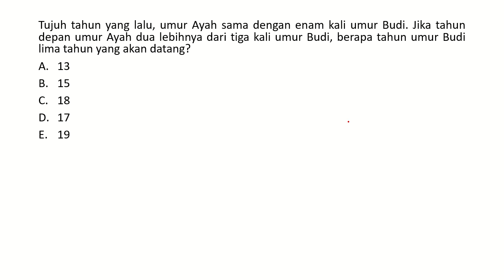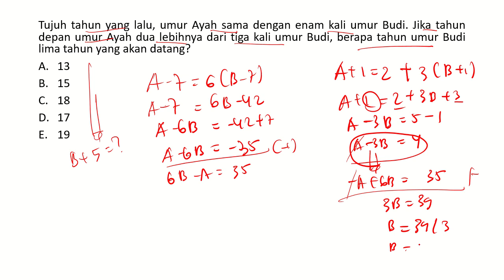Tujuh tahun yang lalu, umur Ayah sama dengan enam kali umur Budi. Jika tahun sepan umur Ayah dua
lebihnya dari tiga kali umur Budi, berapa tahun umur Budi lima tahun yang akan datang?
A. 13
B. 15
C. 18
D. 17
E. 19